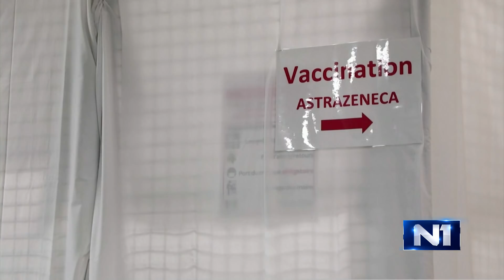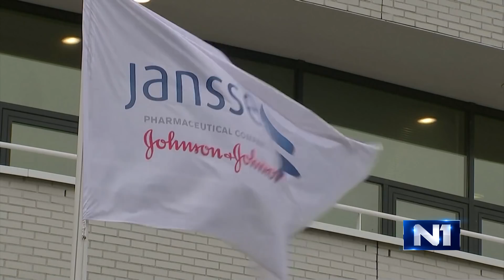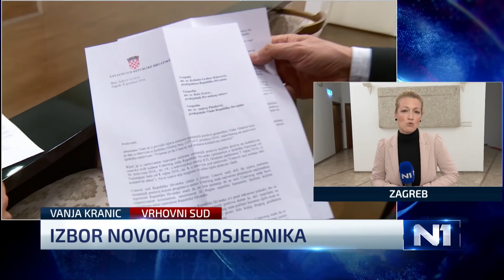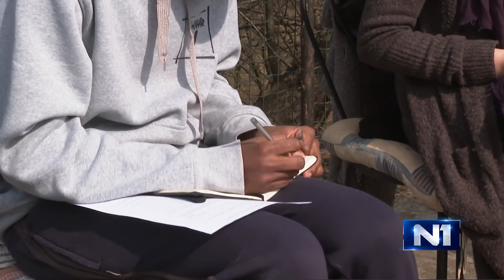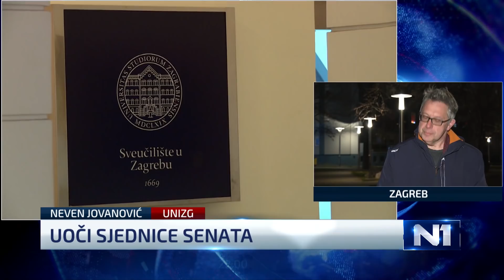Dnevnik u 18 /Zagreb/ 11.3.2021.